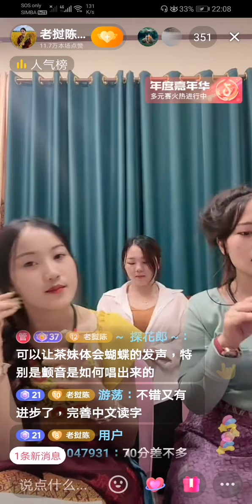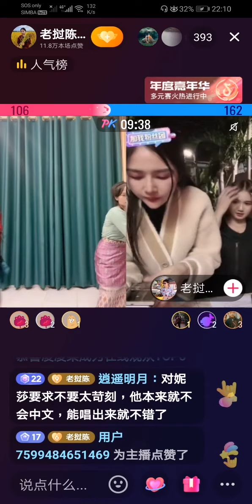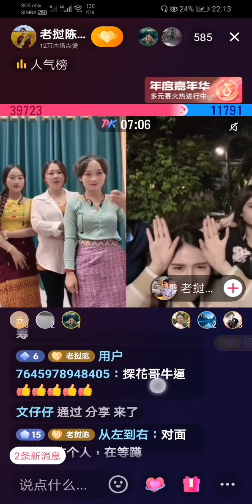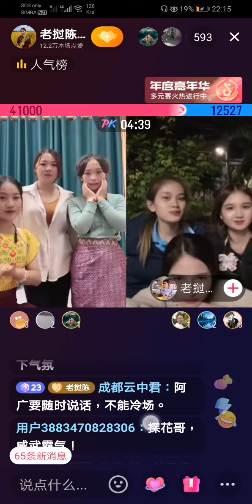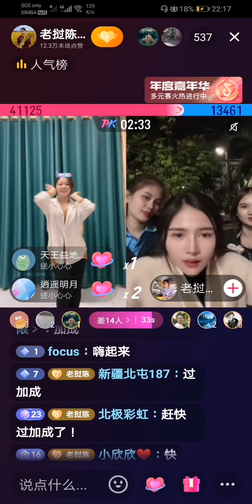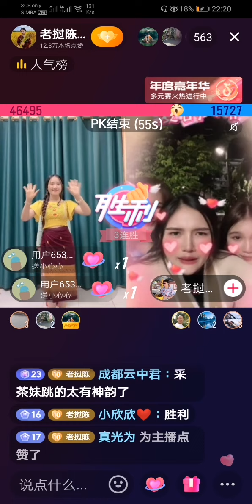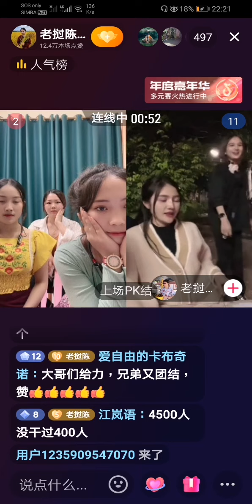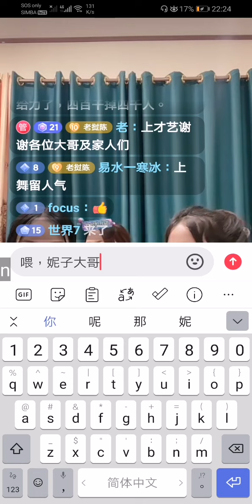老撾陳教授PK阿胜，探花郎-独行客等大哥送出華子火箭戰機..46495🆚 15727，580人🆚4000人，罰30吨廁！阿拉說累到吐血..要喝牛奶了😂